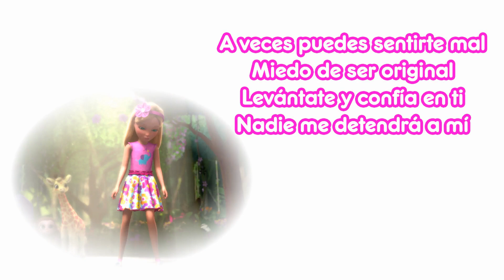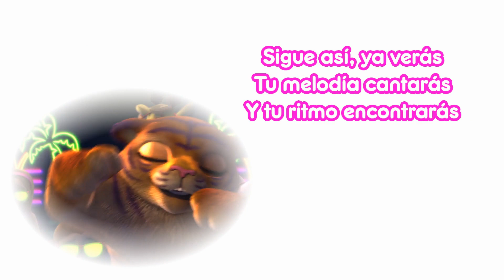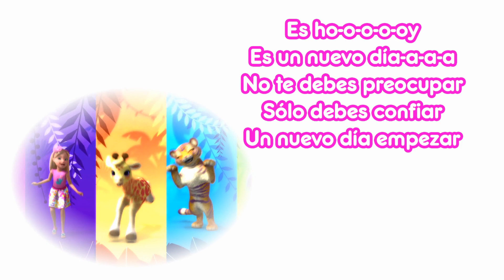Un Nuevo Día | Letra | Barbie™ & Chelsea™ The Lost Birthday™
Aprende la letra completa de "Un Nuevo Día" de Barbie™ & Chelsea™ The Lost Birthday™, la versión en español latino de “Make A New Day”, interpretada por Lili Vela (voz de Chelsea™/Kelsie al cantar), Erika Langarica (voz de Stacie™/Lacie), Andrea Orozco (voz de Skipper™/Snipper) y Sandra Olarra (voz de Barbie™/Darbie al cantar).

BarbieAndChelsea: TheLostBirthday, una PelículaDeBarbie disponible en NETFLIX en primavera 2021.

🎤 Letra de "Un Nuevo Día":

A veces puedes sentirte mal
Miedo de ser original
Levántate y confía en ti
Nadie me detendrá a mí

No sabes cómo escapar
Un día nuevo debes desear
No esperes más lo puedes cambiar
Un nuevo ritmo comenzar

Escúchame cantar y bailar
Vamos, déjate llevar
No te debes de preocupar

Sigue así, ya verás
Tu melodía cantarás
Y tu ritmo encontrarás

Es un nuevo día-a-a-a
Déjate lleva-a-a-ar
Un deseo tomarás
Y nadie te podrá decir que no-o-o-o

Es ho-o-o-o-oy
No te debes preocupar
Sólo debes confiar
Un nuevo día empezar

Empezar

Un viaje lejos de mi hogar
Pero con quién acompañar
Será por tierra y por mar
Juntos nos vamos a ayudar

El viaje acaba de comenzar
Siempre con juegos que jugar
Así que ven, vamos a viajar
Unidas vamos a llegar

¡Vamos!

Es un nuevo día-a-a-a (Un nuevo día)
Déjate lleva-a-a-ar (Déjate llevar)
Un deseo tomarás (Tomarás)

Es ho-o-o-o-oy (Un nuevo día)
Sólo debes confiar
Un nuevo día empezar (Un nuevo día)

Empezar (Empezar)
Empezar (Es un nuevo día)
Empezar (Jaja)
Un nuevo día empezar (¡Woohoo!)

Acerca de Barbie™ & Chelsea™ The Lost Birthday™:
Disfruten de la emoción de alta mar mientras Barbie™, Chelsea™ y el resto de la familia Roberts zarpan en un crucero de aventuras. Chelsea™ está particularmente emocionada porque pasará su séptimo cumpleaños en el increíble barco. Pero cuando cruzan la línea internacional de cambio de fecha, ¡Chelsea™ descubre que su cumpleaños real se ha perdido! Para salvar su cumpleaños, Chelsea™ se baja del barco y se embarca en un viaje fantástico a través de una isla selvática encantada donde conoce a tres nuevas amigas animales que hablan y que suenan como sus hermanas. ¡Juntas, Chelsea™ y los animales superan desafíos inesperados y descubren que ser pequeña puede ser muy divertido!